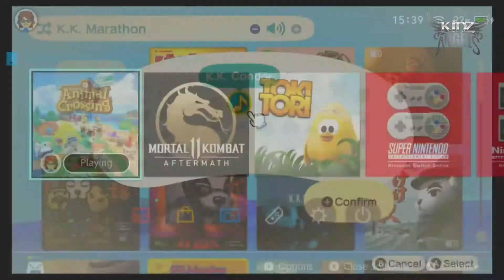Animal Crossing | island tour!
Hey guys well come to my Animal Crossing Island tour.

My island has some river changes as i wanted a long river lol.

anyways hope you guys enjoy this island tour.